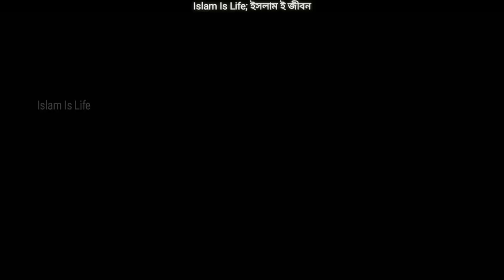মন্ত্রিপরিষদ সচিব মহোদয়ের ইমামতির পর গুরুত্বপূর্ণ বয়ান।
Cabinet Secretary, khandaker Anwarul Islam.